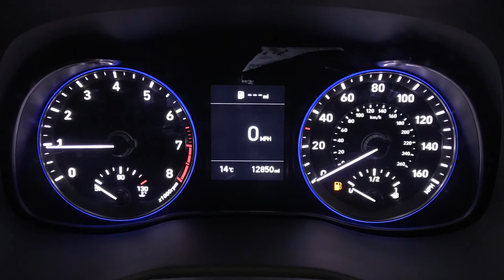Hyundai KONA 1.0 T-GDi Blue Drive SE | Richmond Motor Group | Hampshire & Surrey